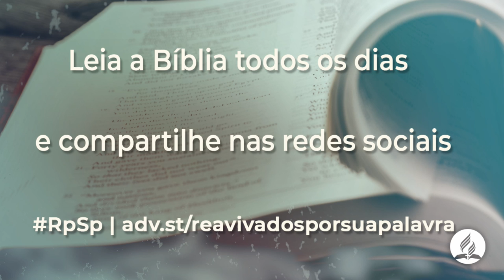2 Crônicas 31 - Reavivados Por Sua Palavra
A paz, a segurança, a felicidade e as bênçãos de Deus estão ao alcance de quem faz a vontade de Deus, colocando em ordem a Lei do santuário e não menosprezando a presença de Deus no meio do seu povo, assim como Davi e Ezequias.